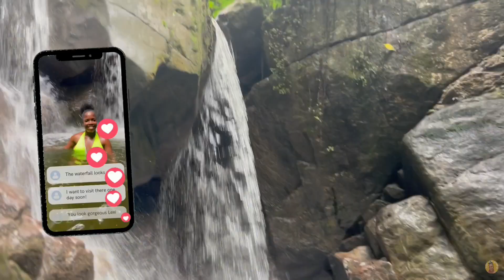Exploring the Hidden Gem: Pretty Close ⭐️ Jamaica Travel Vlog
Exploring the Hidden Gem "Pretty Close" | Jamaica Travel Vlog | Jamaican Wanderlust

Embark on a thrilling journey with us as we delve into the hidden gem, "Pretty Close," a waterfall in the Gordon Town area in St. Andrew, Jamaica, in this captivating Jamaican travel vlog. 🌍 Join our Jamaican local adventure filled with surprises, stunning landscapes, and spontaneous moments that showcase the true essence of Jamaican wanderlust!

🚗 Our travel vlog takes you on a picturesque expedition, uncovering the beauty of "Pretty Close" – a destination that promises to be a hidden treasure of unforgettable experiences with nature. From the vibrant local culture to the breathtaking river tour, this video captures it all!

🌟 Immerse yourself in the magic of local travel as we explore off-the-beaten-path locations, unveiling the charm of Jamaica's untouched gems. Whether you're a travel enthusiast or seeking inspiration for your next adventure, this video is packed with awe-inspiring scenes and unexpected twists that will leave you craving your own solo escapade.

📸 Don't miss out on the breathtaking views, spontaneous encounters, and laughter-filled memories that make this journey one for the books.

🤝 Connect with fellow travel enthusiasts in the comments below and let us know your thoughts on the hidden gem, "Pretty Close"! Where should we explore next? Your suggestions could be our next adventure.

✰ ✰ W H E N I P O S T ✰ ✰
I  post videos every Monday and Saturday 3:30pm PT / 5:30pm CT / 6:30 pm EST. So check out which time zone you’re in and I will see you in the next video!